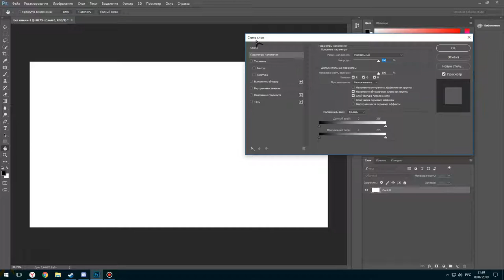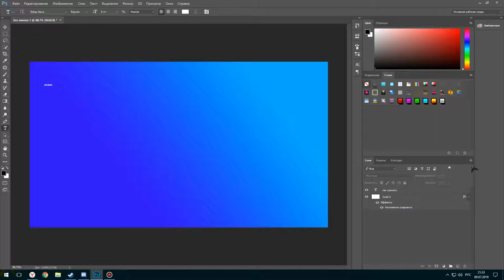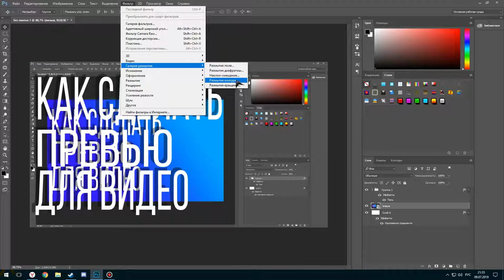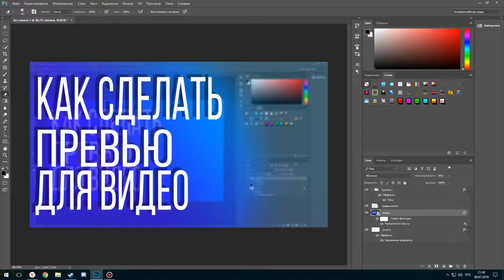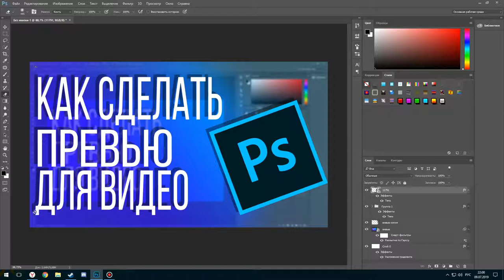КАК СДЕЛАТЬ ПРЕВЬЮ // КРАСИВОЕ ПРЕВЬЮ КАК У ТОПЕРОВ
В этом видео вы узнаете как сделать крутое превью 2D для видео на Youtube с помощью Photoshop!!! 😌